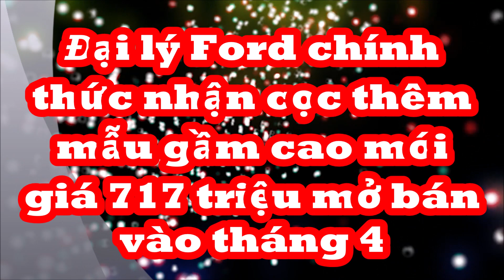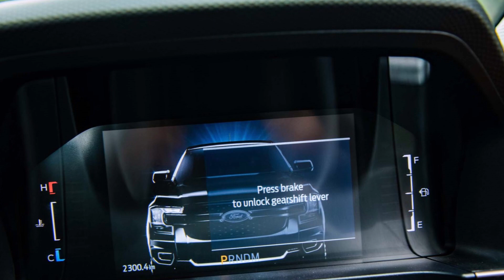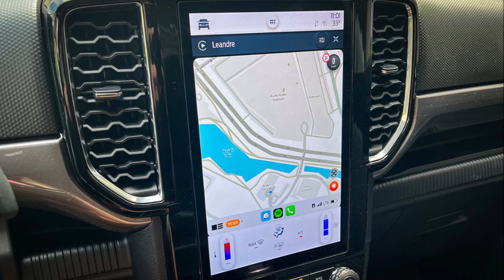Đại lý Ford chính thức nhận cọc thêm mẫu xe gầm cao 5 chổ mới giá 717 triệu mở bán vào tháng 4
Theo nhân viên tư vấn bán hàng tại đại lý, Ford Ranger Sport 2023 sẽ thay thế bản XLT đang bán tại Việt Nam.